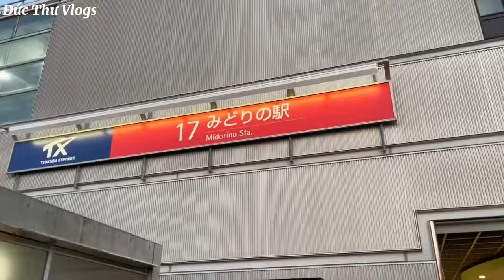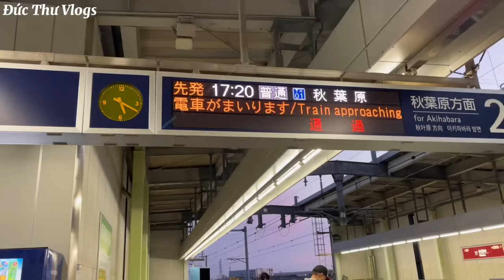533 | Kết Thúc 1 Ngày Làm Việc Ở Nhật Bản - Bữa Cơm Tối Cùng Vợ Tại Tokyo | Đức Thư Vlogs